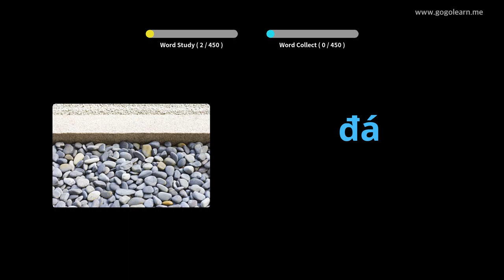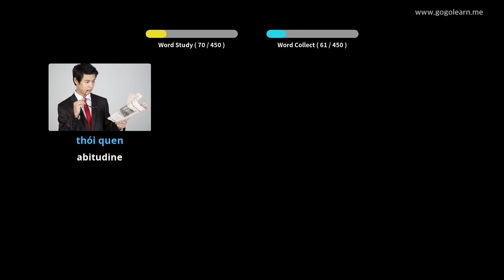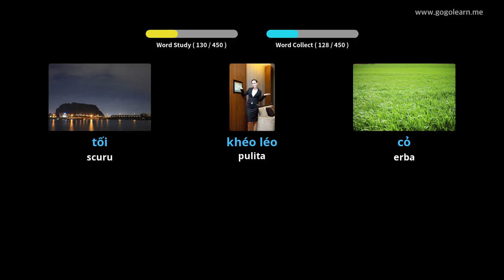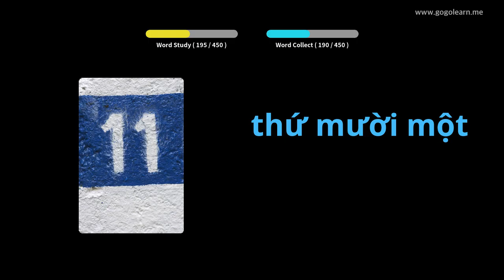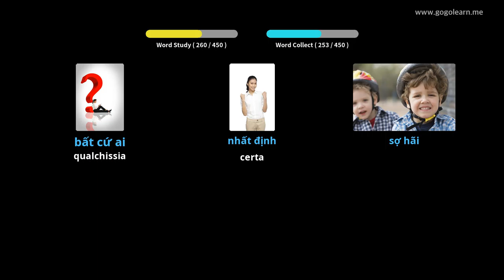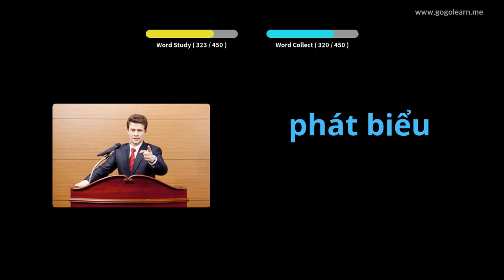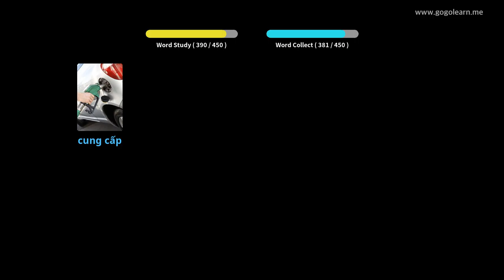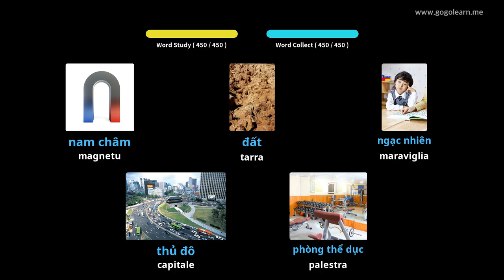Vocabulariu vietnamita Scola primaria | Golearn